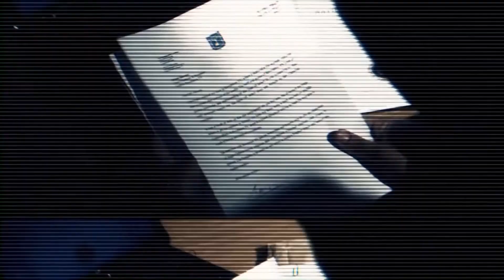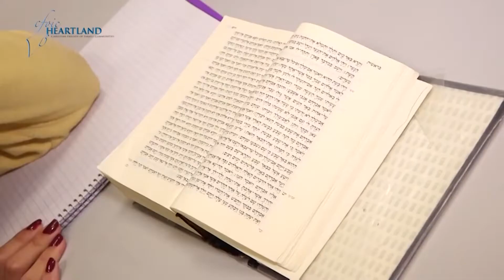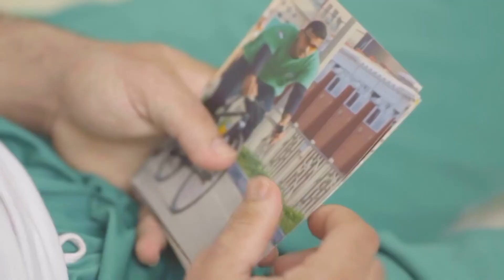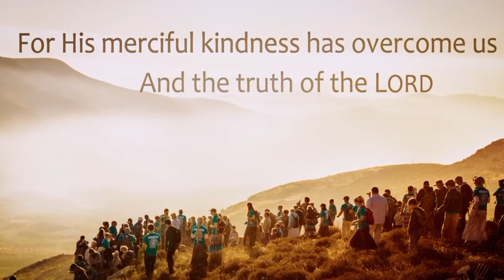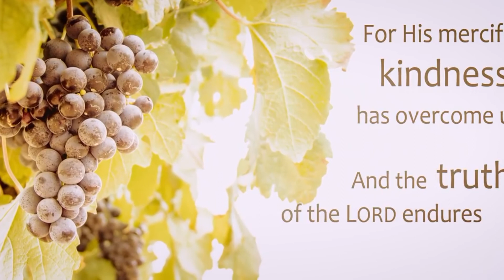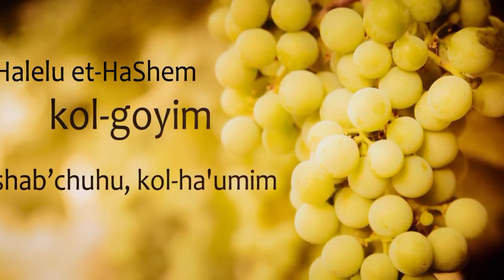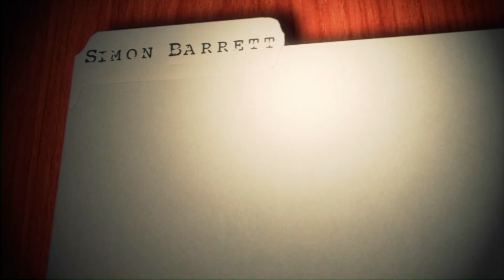Standing with the Jewish Communities of Judea and Samaria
Join Simon Barrett for an interview with Sondra Baras – Director of Christian Friends of Israeli Communities, as she discusses the importance of Christians standing with the Jewish Communities in Judea and Samaria.